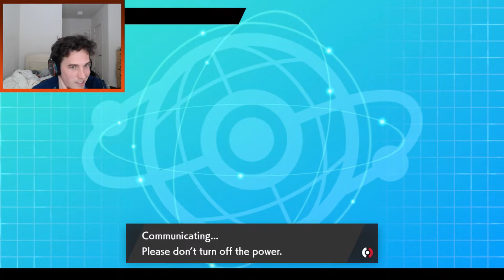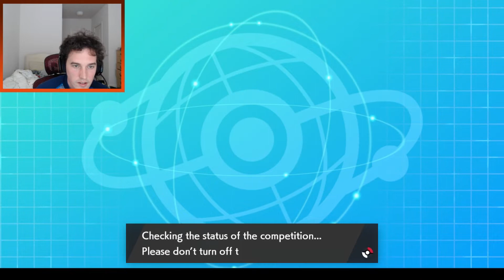Pokemon May International Challenge Day 2 Part 2 - STARBOY!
That's not my trainer card...